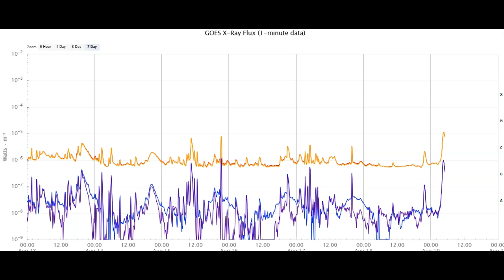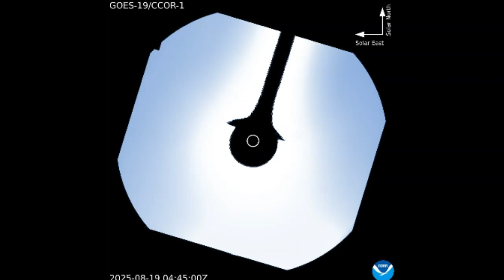M - Class Solar Flare! Anomaly Caught Again On CORR-1!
World News Report Today covering the latest M class solar flare activity. We'll examine the potential impacts of a coronal mass ejection and the associated space weather news. Stay informed about these daily events and their effects on our planet.